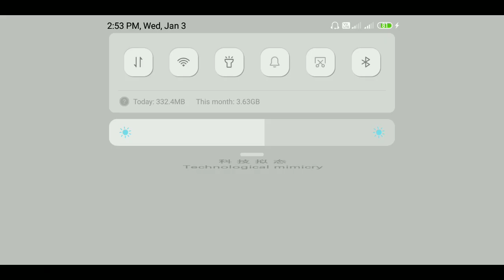Ice Scream 4 Rod is Mr Meat Full Gameplay